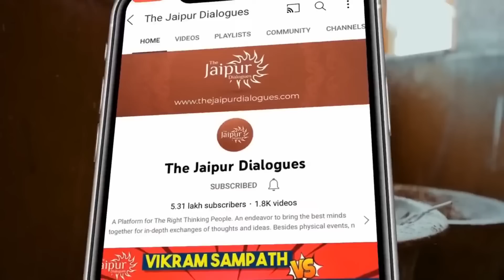ओपिनियन पोल्स। भाजपा के लिए मुश्किलें। क्या मोदी बचा पाएंगे कर्नाटक । SD । Dhrendra P & Abhishek T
originally telecast on jaipur dialogues
PUBLISHED ON 3 April 2022
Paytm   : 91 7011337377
UPI ID : omkarchaudhary6@axl
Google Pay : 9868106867